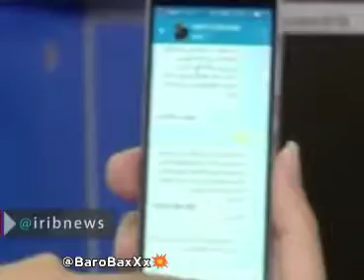کیک توهم زا لطفا پخش کنید🙏🏻 ‏‌‌‌‌‌‌‌‌‌‌‌‌‌‌‌‌‌‌‌‌‌‌‌‌‌‌‌‌‌‌‌‌‌‌